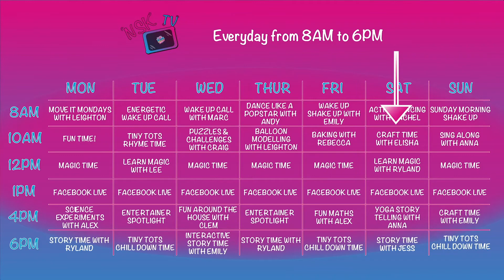NSK TV | Action Dancing With Rachel | Kids Online Shows & Online Dancing Entertainment